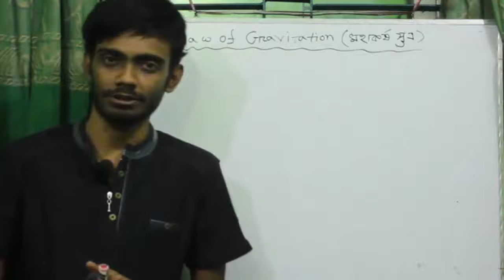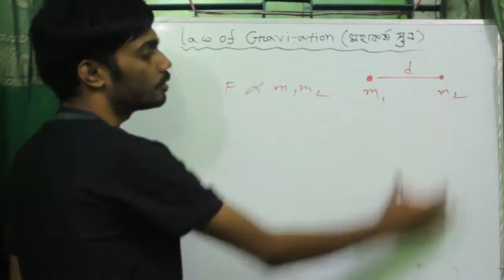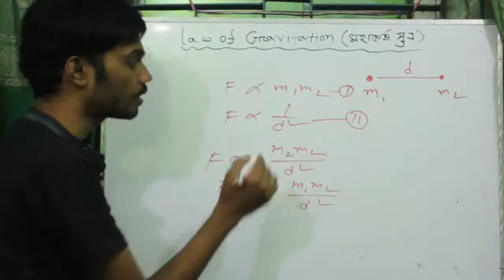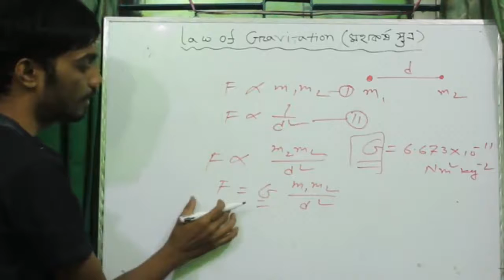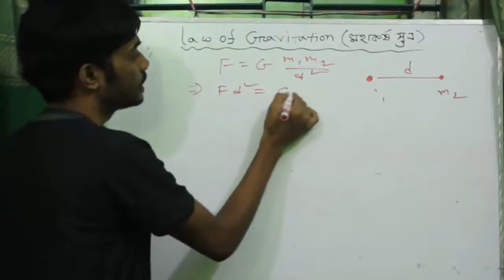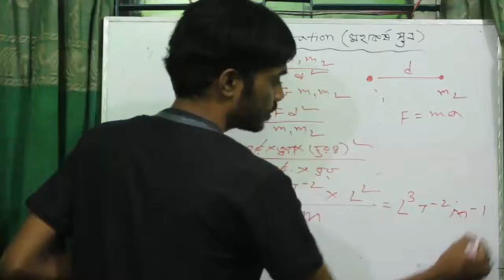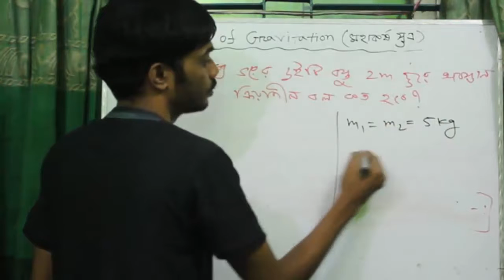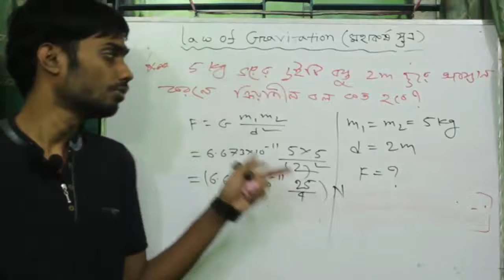Introduction to Newton’s law of Gravitation Law | HSC Physics BanglaTutorial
HSC physics students will be very benefited by this bangla tutorial. Happy School always try to present a easy method to understand in a sort time. we discuss about Newton’s law of Gravitation Law, which is very important in gravitation. Its very helpful for HSC and SSC students.

Course Teacher:
Oleik Roy

Course Teacher:
Oleik Roy